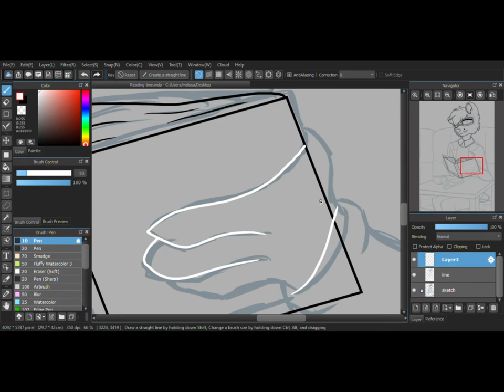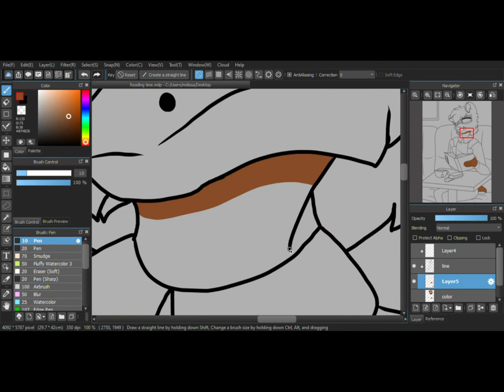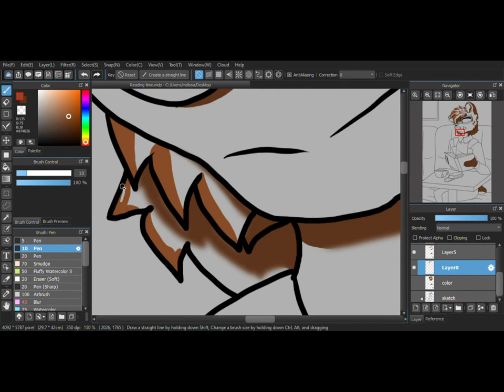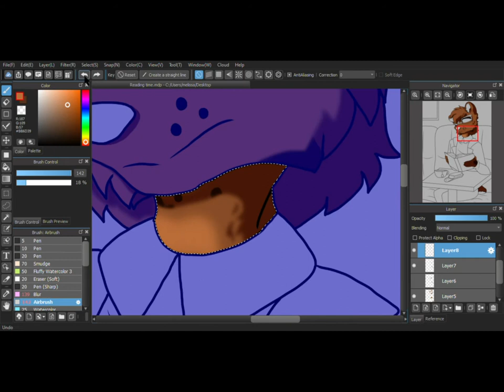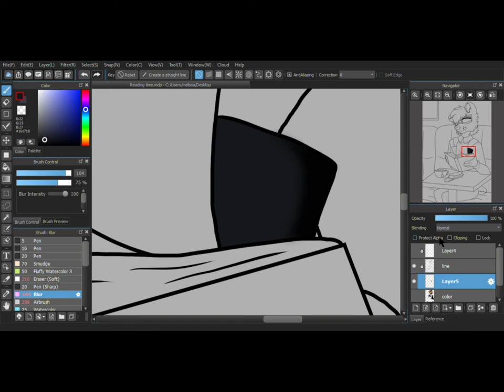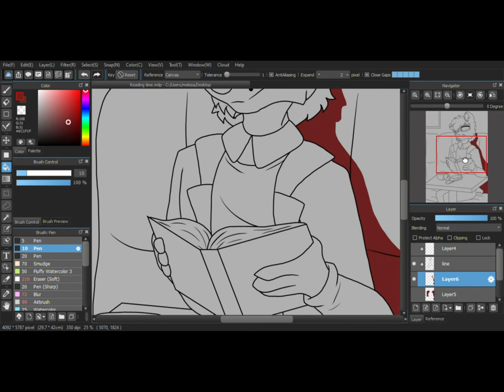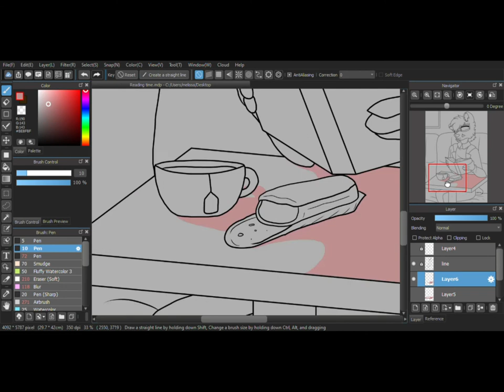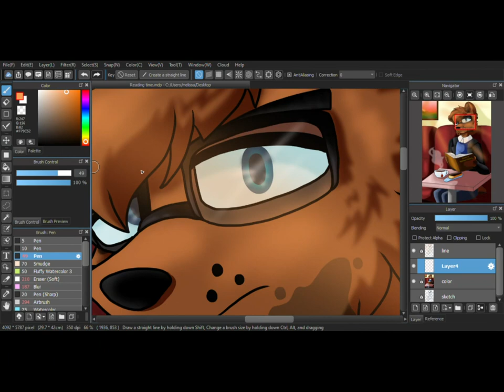Reading Time (Freddy FNAF Speedpaint)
Hey guys sorry for the fu glitch the transitions are shity right now.

Freddy is actually a coffee guy but he promised to slowdown so ... tea it is !